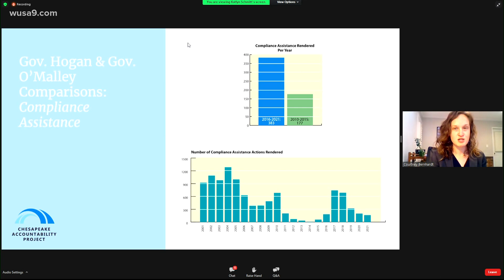Maryland sees drop in water pollution enforcement under Gov. Larry Hogan, researchers say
Chesapeake Accountability Project researchers say Chesapeake Bay states need to be doing more to keep water clean. Lawmakers want to fine polluters.